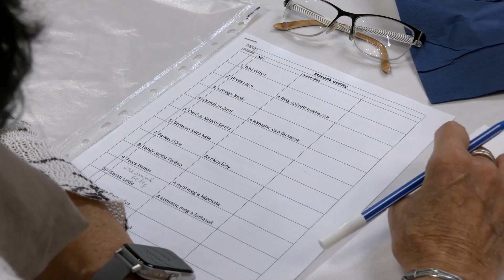Túri Hírmondó Híradó 2024.10.08.